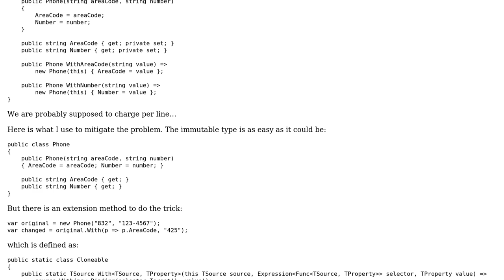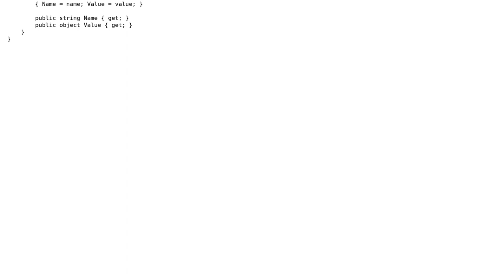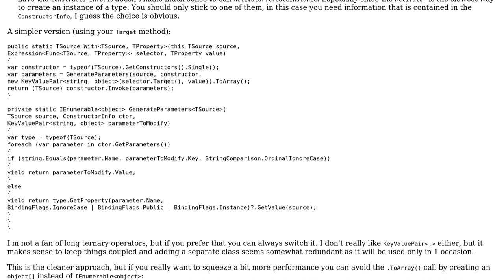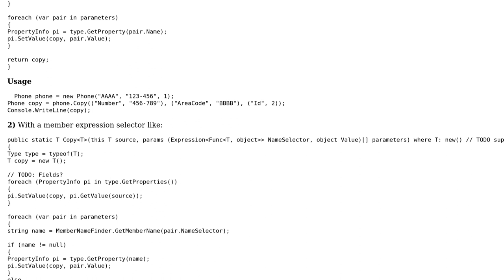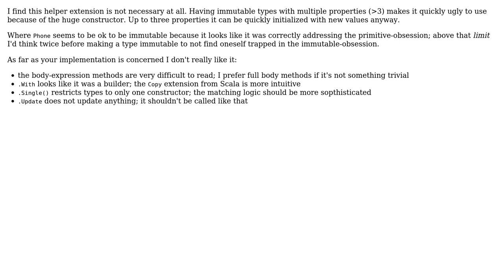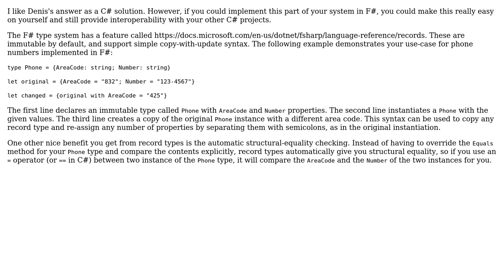Code Review: Selective updates to immutable types (4 Solutions!!)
Code Review: Selective updates to immutable types

With thanks & praise to God, and with thanks to the many people who have made this project possible! | Content (except music & images) licensed under CC BY-SA | Music | Images & others | With thanks to user t3chb0t user Dmitry Nogin user Denis user Aaron M. Eshbach and the Stack Exchange Network Trademarks are property of their respective owners. You are responsible for your own actions.